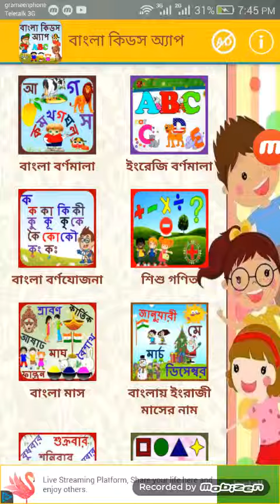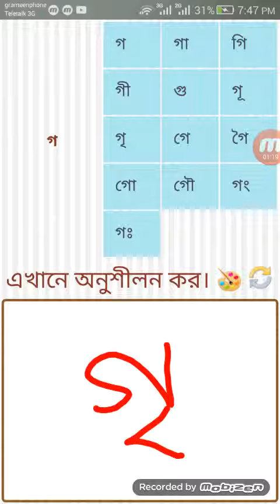সোনামনিদের বাংলা বর্ণযোজনা "গ" শেখা ও লেখা | Bangla Bornojojona Go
সোনামনিদের বাংলা বর্ণযোজনা "গ" শেখা ও লেখা